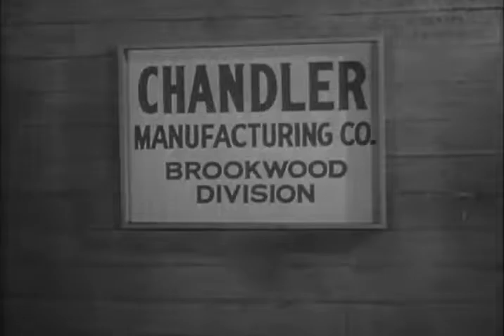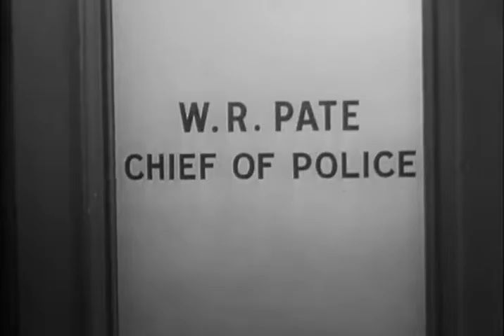Coronado 9 S1E21 - Wrong Odds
Coronado 9  Ep21 - A personnel executive's gambling losses involve him with gangsters who force him to attempt a robbery.